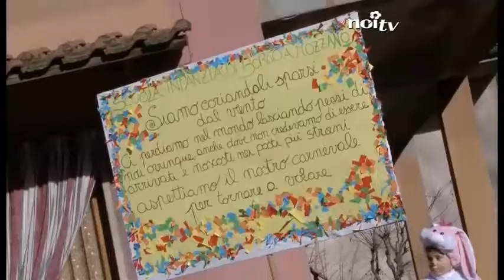Fornoli colorata dal Carnevale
BAGNI DI LUCCA - Giornata di sole e tanta gente per l'edizione 2015 del Carneval Fornoli. Sulla base del tema "giro del mondo" le scuole di Bagni di Lucca e Borgo a Mozzano si sono sfidate a colpi di maschere, vestiti e colori.

NoiTv